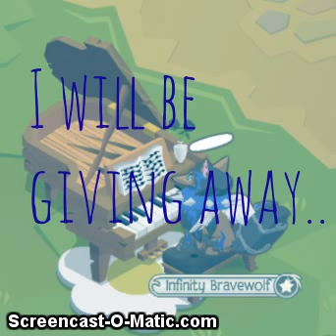G I V E A W A Y ! *OPEN*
Hey guys! Here's what to do!
In your comment, put your..
-Username
-Status
-Favorite Song
Now I will probably end this giveaway when we get at least 20 entries, or when we reach 40 or 50 subscribers
I left a little surprise at the end of the video, so watch till the end :P

and remember.. Kawaii ish always watching ~.O.~